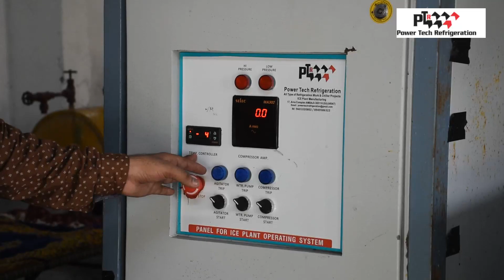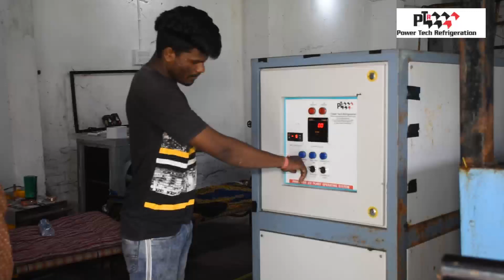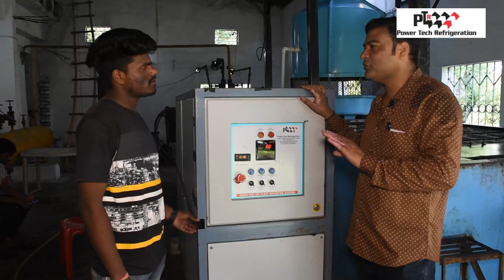2 ton ice Plant - बर्फ प्लांट Bilaspur Chhatisghadh India Mo.8949586322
2 Ton Ice Block Making Machine-50 KG Ice Block

Plant Capacity : 2000 kg per Day
Power Consuption : 15 HP
Condensing Temp :  42 degree
Evaporation Temp :  -12 degree
Refrigerant Temp  :  R404A
Compressor           :  Emerson Compressor
Evaporator              :  Coil Type ( Copper Coil )
Condenser              : Water Cooled Type
Ice Can                    : 50 KG
Ice Can Size            : 8 x 16 x 39 Inch
Freeging Tank Size       : 9 x 7 x 4  Feet
Quntaty of Block :  40 Pices

FACTORY ADDRESS : Near Neelkanth Mahadev Mandir, Ambaji, Gujarat 385110
OFFICE ADDRESS  :  19 A, Anmol Complex, Ambaji- 385110 , Taluka - Danta, Banaskantha, , Gujarat, India